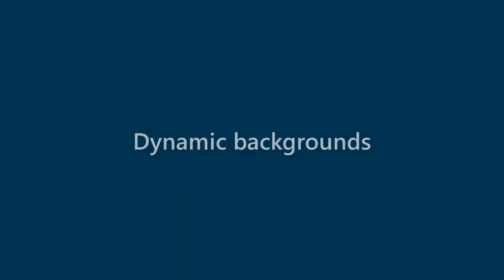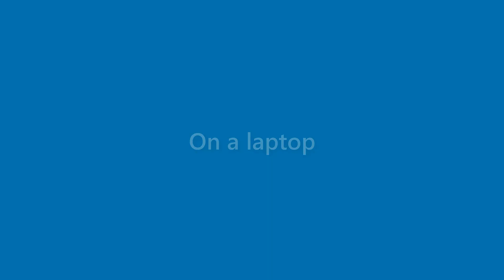Matteo Downs - appearance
Name Look - Matteo Downs - appearance. In this video we present "Matteo Downs" name look and feel in various scenarios.
This video will cover:
How does "Matteo Downs" look as a personal letterhead?
How does "Matteo Downs" look on a business card?
How does "Matteo Downs" look on a computer/laptop screen?
How does "Matteo Downs" look with different background colors?
How does "Matteo Downs" look with various fonts?